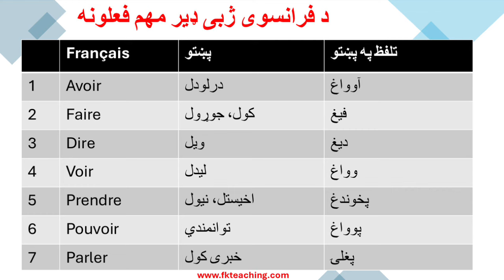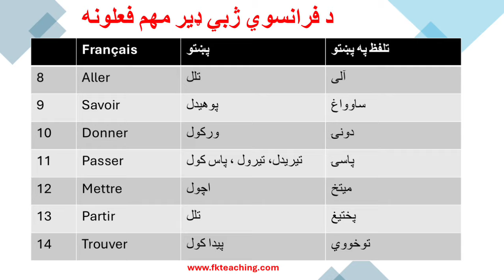Leçon 405 : 14 Verbes Les Plus Utilisés en Français - د فرانسوی ژبی مهم فعلونه - فرانسوی زده کړه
14 Verbes Les Plus Utilisés en Français - د فرانسوی ژبی مهم فعلونه - فرانسوی زده کړه

 About this video :
The 14 most used verbs Pronunciation, Meaning, Basic Self-introduction sentences in French.

د فرانسوی ژبی ۱۴ ډیر مهم فعلونه چی په ورځنی ژوند کی ډیر استعمالیږی.
هغه فعلونه چی د ځان معرفی کولو لپاره اړین دی.
هغه فعلونه چی د کار په وخت کی ډیر استفاده کیږی.